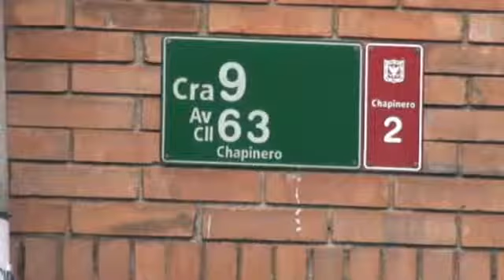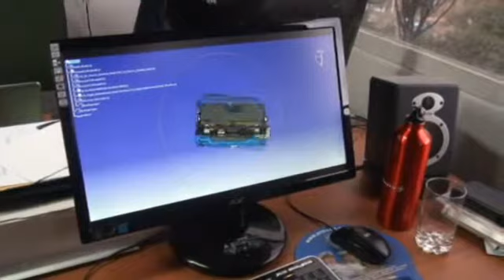Colombia Innova: Los colombianos estarán más cerca del espacio